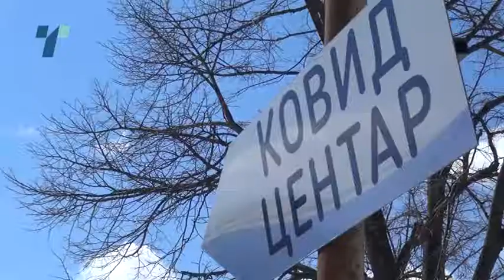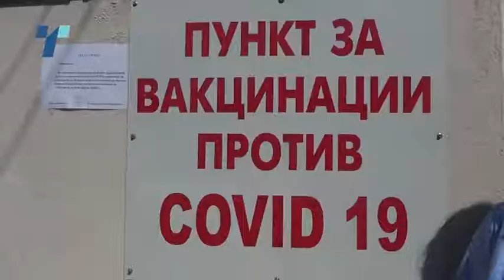битола прилеп ковид